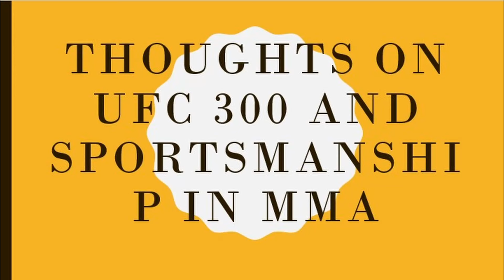Thoughts On UFC 300/Sportsmanship In MMA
A brief video reflecting on the sportsmanship I saw in UFC 300.